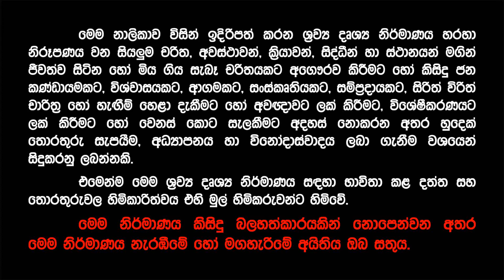බුදුන් වැඩිය රටට විකුණන පරයන්ට හමුදුරුවෝ කිව්ව සුපිරි කතාව | Hamuduruwo | Loku Hamuduruwo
දැන් වැඩේ හරි කියලා ලබ්බේ තොවිල් නටන්න ගියොත් පන්දම් පස්ස පැත්තේ ගහගෙන තමා යන්න වෙන්නේ | Hamuduruwo | Vihara Adhipathi | Loku Hamuduruwo | Chief Monk